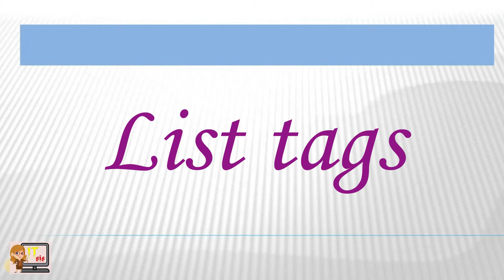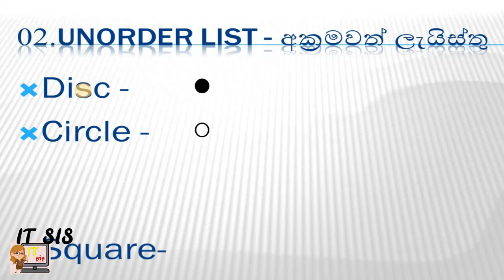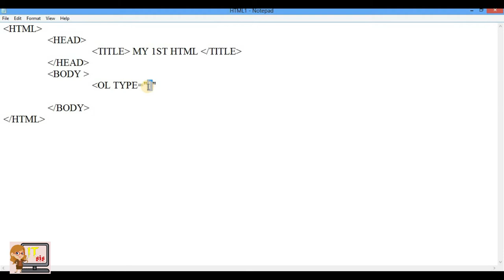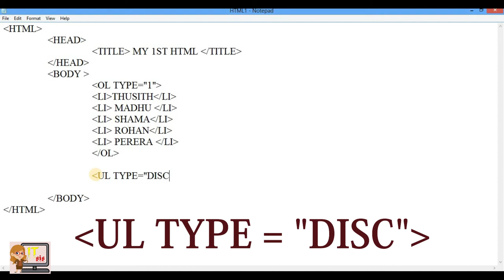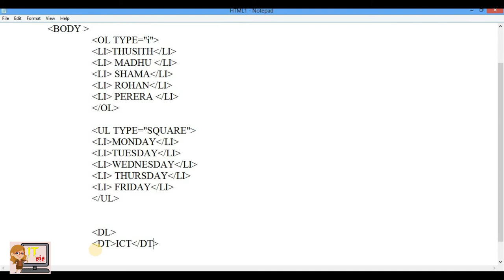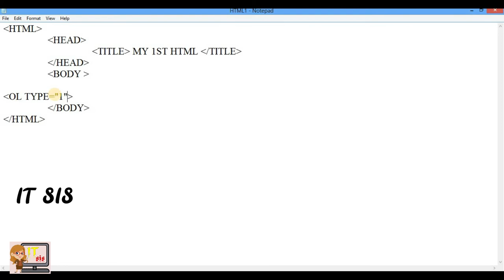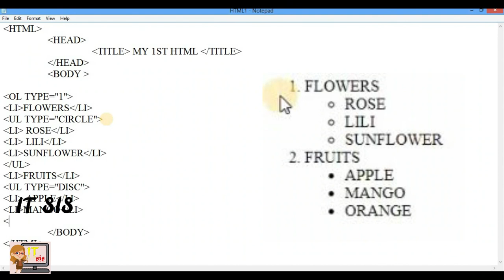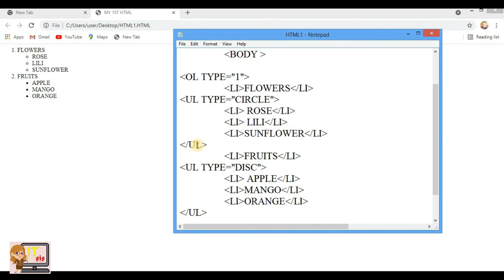HTML| Create list | HTML with notepad | web design | Sinhala tutorials|2021|(clear explanation)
Hi friends ,
This video about HTML tags for list.HTML is use for creating attractive web side. As well as we can get more knowledge about tags among this HTML video . This videos easy to understanding for students and others who are studying today. we look forward to bringing you this lesson step by step. not only Sinhala, English words make it easy for others to understand. this video tutorial explains important and uses of HTML step by step.

timeline
00:00 - intro
00:53 - list introduction
05:12 -order list
08:56 - unorder list
12:04 - Description list
15:21 - create combination of list

Let's know about MS Word -part 5 (insert smart art)දන්න සිංහලෙන් ICT LESSON with English Subtitles.